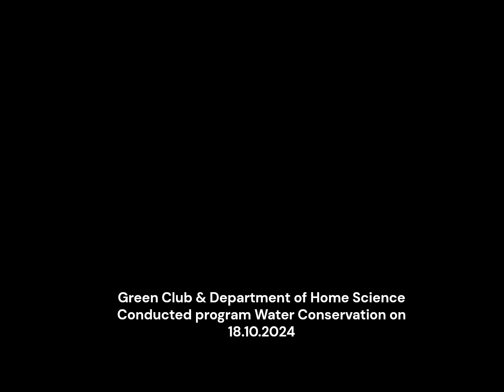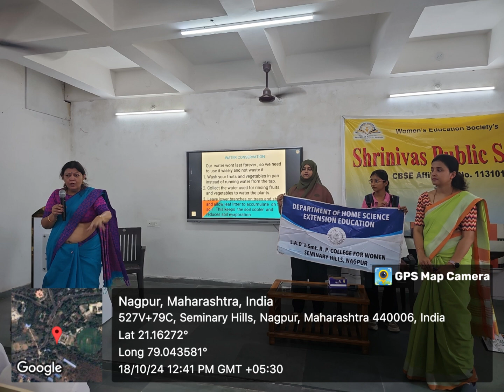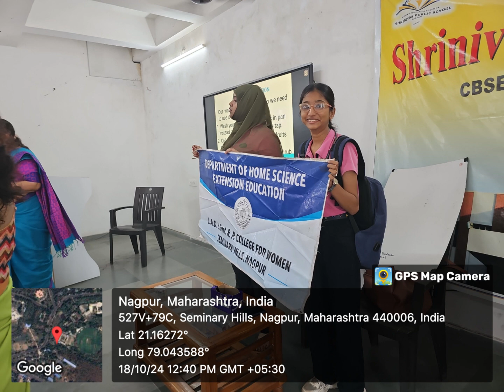Green Club & Department of Home Science Conducted program Water Conservation Awareness on 18.10.2024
At Shriniwas Public School, Seminary Hills, Nagpur